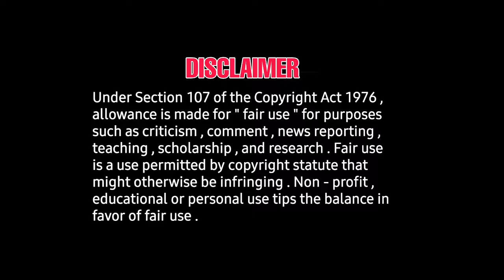Tamil cinema news : rathamum sathaiyum title firstblook - veetla vishesham trailer release - vikram